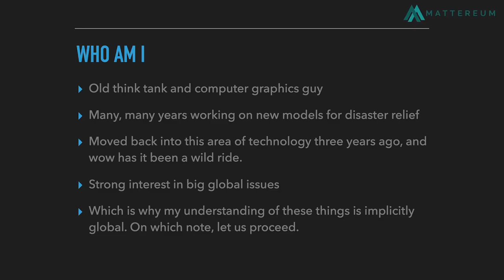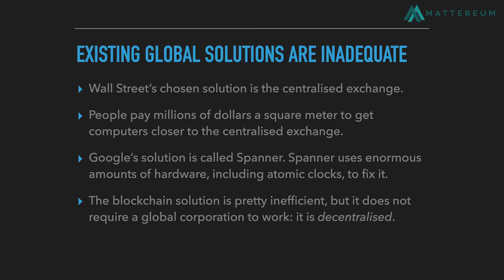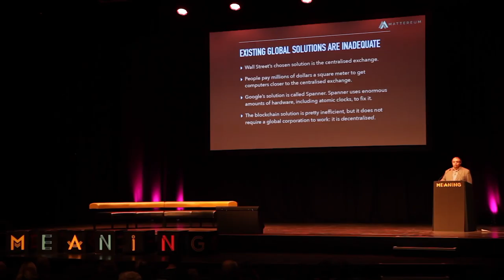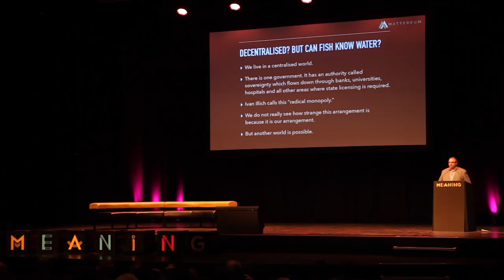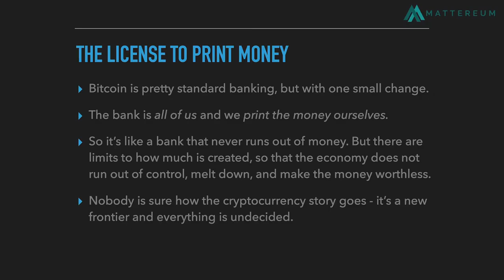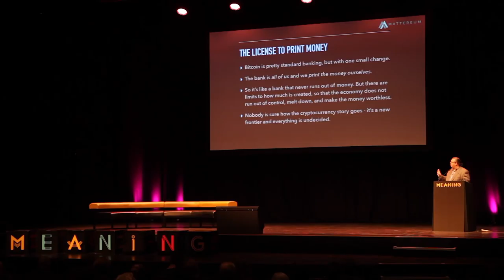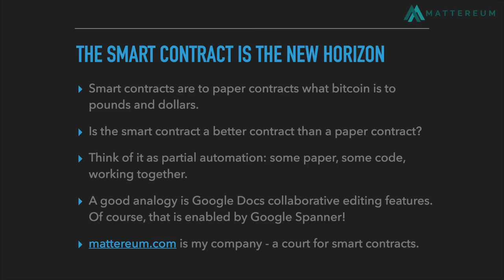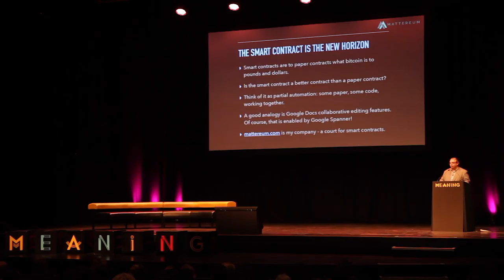Vinay Gupta l The Internet of Agreements l Meaning 2017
Thanks for watching  Vinay Gupta l The Internet of Agreements l Meaning 2017 , In this video you will find full documentary about Vinay Gupta l The Internet of Agreements l Meaning 2017 .